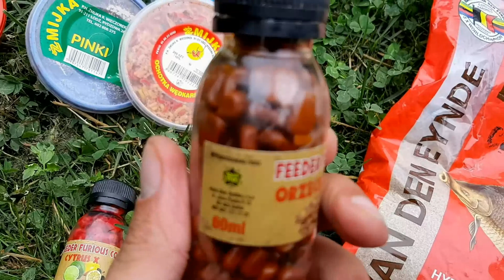PONAD 100 RYB z magicznej wody na klasyczny feeder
W tym filmie wybraliśmy się na naszą magiczną wodą jest nie wielki zbiornik PZW
Znając zachowania ryb postawiliśmy wszystko na klasyczyny feefer co okazało się strzałę, w dziesiątkę a ryby brały jak szalone z opadu.
Bez przedłużania zapraszam na film

zanęta którą używaliśmy w dzisiejszym filmie jest od partnera odcinka firmy Robinson do której serdecznie zapraszam

glina i melasa którą używaliśmy w dzisiejszym filmie jest od partnera odcinka firmy PotraFish do której serdecznie zapraszam

przynęty które używaliśmy w dzisiejszym filmie są od partnera odcinka firmy Aqua Star do której serdecznie zapraszam

Jeśli film się podoba to pamiętaj o odhaczeniu listy
✔️ komentarzu
✔️ udostępnienie

masz jakieś pytanie , propozycje a może chcesz rozpocząć współprace lub masz chęć wysłać jakąś paczkę
jeśli tak to pisz na gmail -
lub na fb Kamil Tomaszewski -

dziękujemy że przeczytałeś opis i zapraszamy do oglądania innych filmów na kanale
życzymy miłego poranku / dnia / wieczora / nocy
pozdro i życzymy połamania nad wodą SIEMA !!!